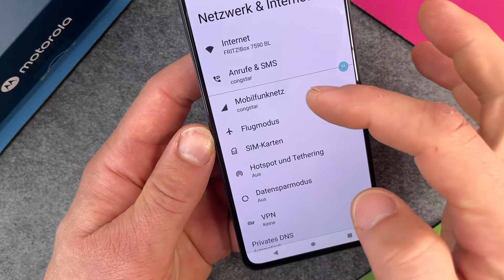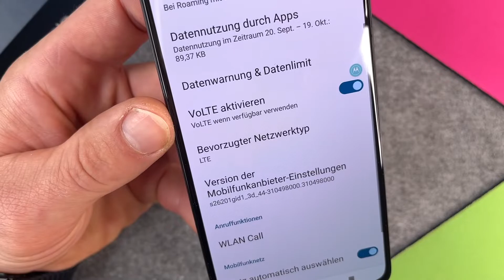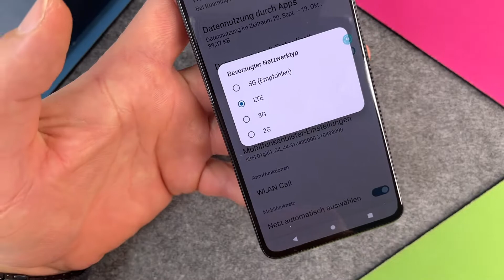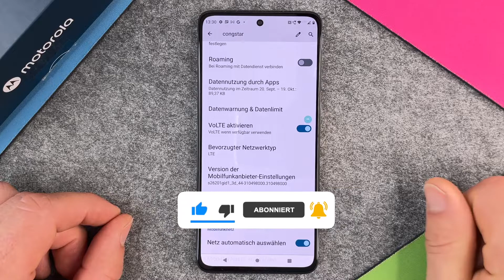Motorola moto g82 - 5G ausschalten, Akku schonen • 📱 • ❺G • ⏹ • Anleitung | Tutorial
Wie wir, um Energie zu sparen, 5G ein- und ausschalten können am Motorola moto g82 das schauen wir uns hier mal zusammen an. Der neueste Mobilfunkstandard 5G verspricht ja eine schnellere Datenübertragung, aber aufgrund des aktuell noch mageren Ausbaus ist dies eben noch längst nicht überall empfänglich. Sofern Ihr keinen Bedarf an 5G habt, weil Ihr entweder mit LTE zufrieden seid, oder 5G eben bei Euch gar nicht zur Verfügung steht, dann solltet Ihr Eurem Akku zuliebe mal darüber nachdenken, die permanente Suche nach einem 5G-Netz im Hintergrund zu deaktivieren.

Fakt ist: was man nicht braucht, kann man auch ausschalten und in der heutigen Zeit sollte energiespartechnisch jeder diese Herangehensweise beherzigen. Egal, ob Heizung, Licht und Wasser im Haus, oder eben 5G oder aber auch die Ortungsdienste oder WLAN am Smartphone: wer spart, hat entweder länger was von seinem Geld oder hier eben länger was von seinem Akku. Wir zeigen Euch, wie Ihr beim moto G82 die 5G-Suche ausschaltet bzw. auch wieder einschaltet, wenn Ihr es doch verwenden wollt. Viel Spaß.